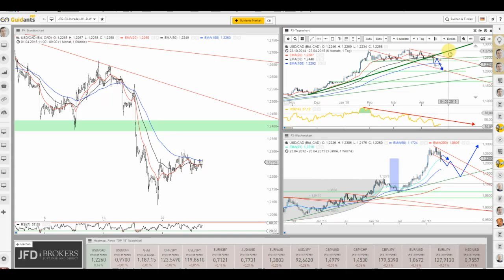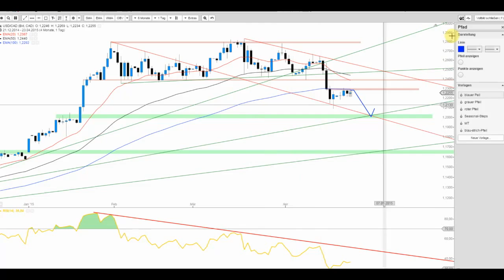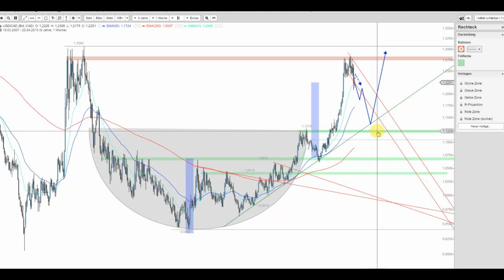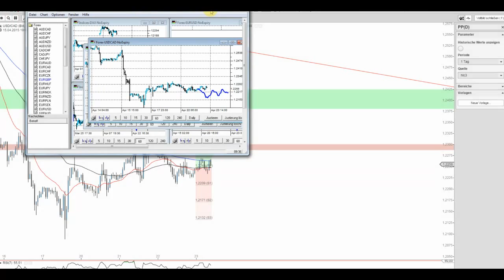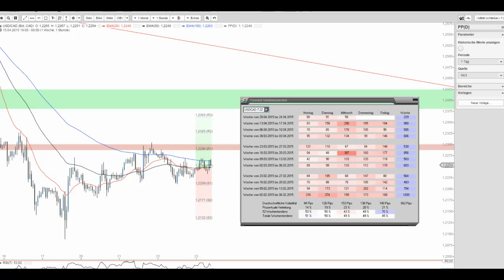JFD Devisenradar: USD/CAD (Loonie) im Abwind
Das mögliche Preislevel von 1,3064 CAD liegt wieder mehr und mehr in der Ferne beim USD/CAD. Aufgrund des Ausbruchs unter 1,2385 CAD sollte man gar noch weitere Rücksetzer einkalkulieren.